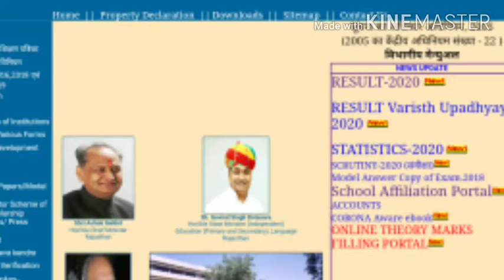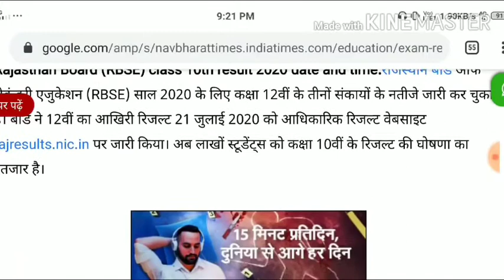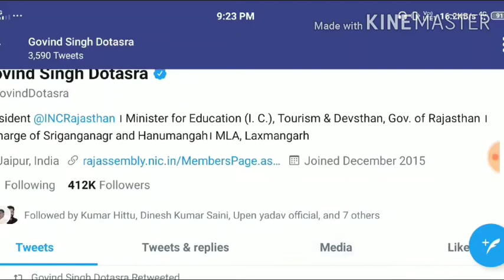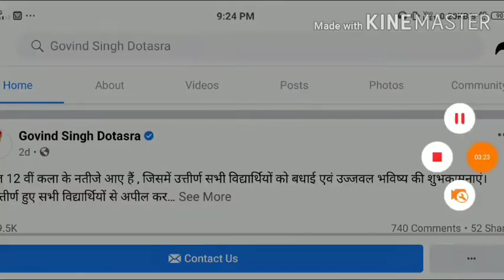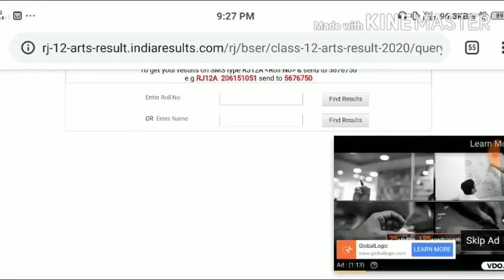RBSE 10TH Result date 2020 || school college kb khulega